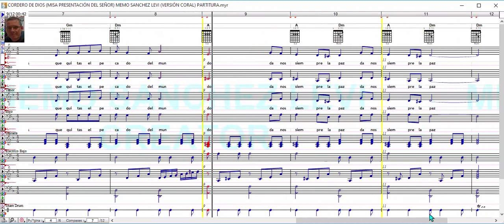CORDERO DE DIOS / MISA PRESENTACIÓN DEL SEÑOR / MEMO SANCHEZ LEVI / VERSIÓN CORAL / PARTITURA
MIS LIBROS EN AMAZON (LA BIBLIA MUSICAL Y OBRAS INEDITAS):